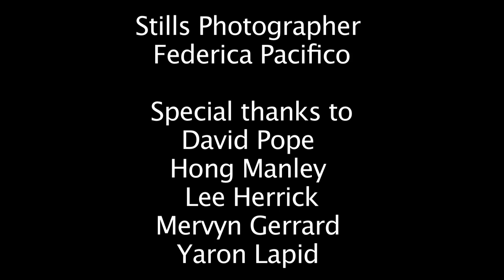Supershorts - THE ROOM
Short Film by the 24th Diploma Students of London Film Academy.

Cast & Crew:

Phillip Whiteman - Actor (John)
Alexandra Metaxa - Actor (Sophie)

Director - Monica Bauer
Story by - Monica Bauer
Director of Photography / Camera Operator - Deepti Ghatge
Editor - Rahma Al Barwani
1st Assistant Director - Ammar Galal
2nd Assistant Director - Victoria Fox
Focus Puller - Jacob Dinsmore
Clapper Loader - Alexander "Shurik" Golovanov
Sound Mixer - Toby Matthews
Boom Operator - Luke Ducker
Gaffer - Frank Dekker
Make Up Artist - Alice Harman

Thanks to all the members of staff of LFA.